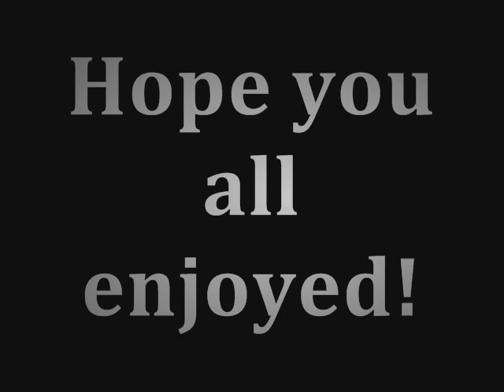Puppy Days - Duke "The English Bulldog"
Here are some of our favorite pics and videos of our english bulldog puppy, Duke.  He's awesome.